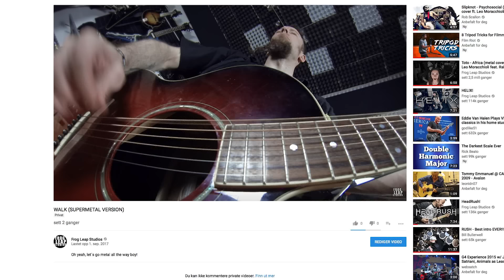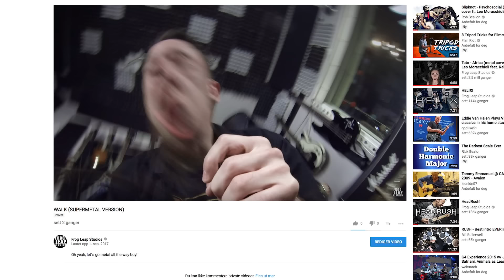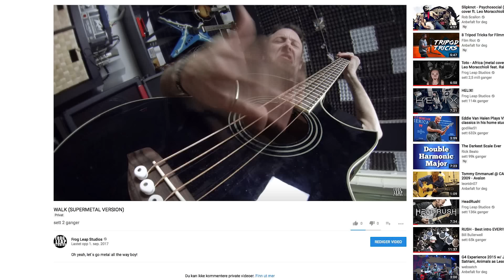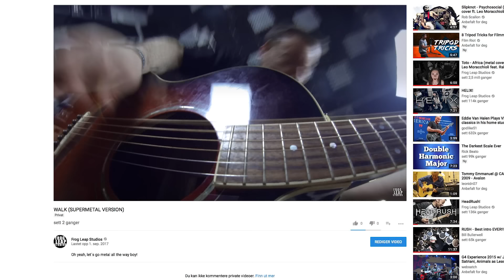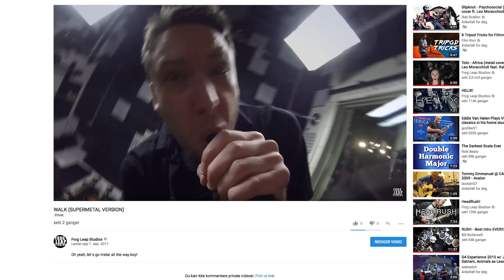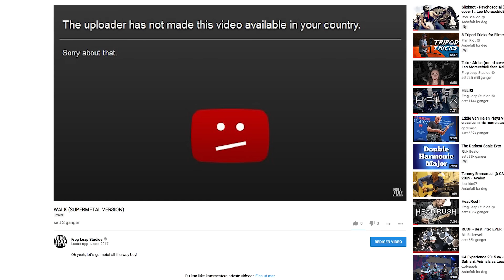Pantera - Walk (cover by Leo Moracchioli feat. Mr. Damage)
Postboks 27
4333 Oltedal, Rogaland
Norway